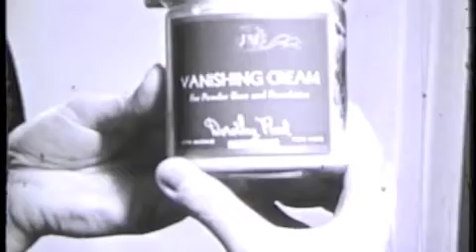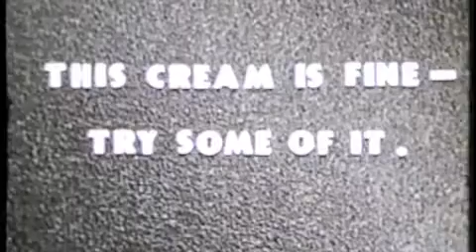Vanishing Cream 1939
My Grandfather John White made this video in 1939